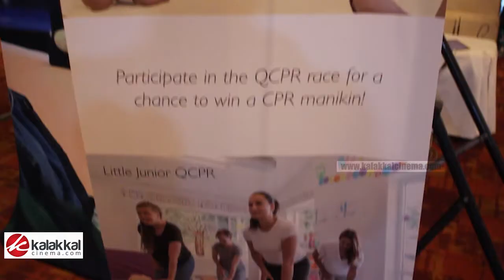SIMULUS 5 – The 5th Annual Conference of PediSTARS on Medical Simulation